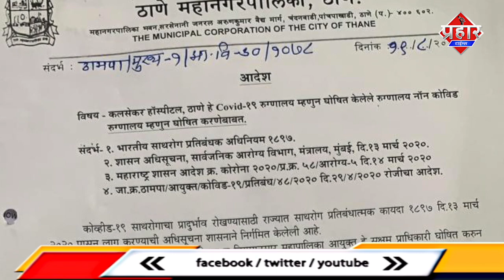कालसेकर हॉस्पिटल में अब सबका का होगा ईलाज | Islamuddin Khan | Aapka Prahar Times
कालसेकर हॉस्पिटल में अब सबका का होगा ईलाज | Islamuddin Khan |